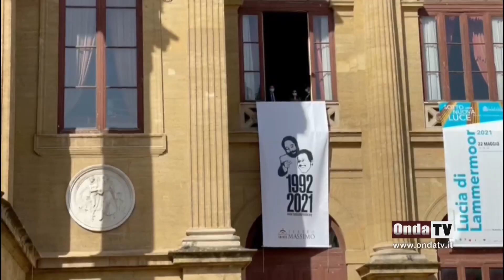Esposto anche al Teatro Massimo di Palermo il lenzuolo della legalità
E’ stato esposto al Teatro Massimo di Palermo il lenzuolo della legalità. Un lenzuolo bianco con i volti dei giudici Falcone e Borsellino realizzato dalla Fondazione Falcone e dal Ministero dell’Istruzione in ricordo dei due giudici uccisi 29 anni fa nelle stragi di Capaci e Via d’Amelio.  La Fanfara dell’Arma dei Carabinieri, durante l'esposizione del lenzuolo commemorativo,  ha eseguito l’inno nazionale. Alla cerimonia ha partecipato anche la professoressa Maria Falcone, sorella del giudice ucciso dalla mafia.

L’immagine dei due magistrati è stata realizzata dal designer Carlo Fiore a Brancaccio nei laboratori di scena del Teatro Massimo. In contemporanea a Roma, e in altre 20 città d’Italia, si è svolta un'identica cerimonia solenne. L’iniziativa rientra nel progetto unlenzuolocontrolamafia che ha anche coinvolto cantanti, attori, esponenti della cultura per un appello ai cittadini ad appendere un lenzuolo il 23 maggio, anniversario della strage di Capaci, come avvenne dopo l’attentato. @BellaSicilia